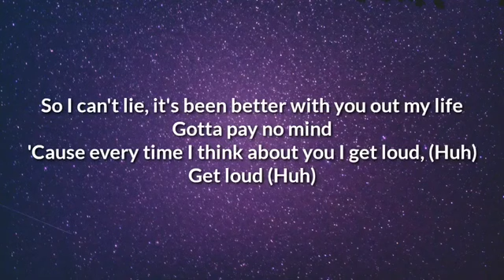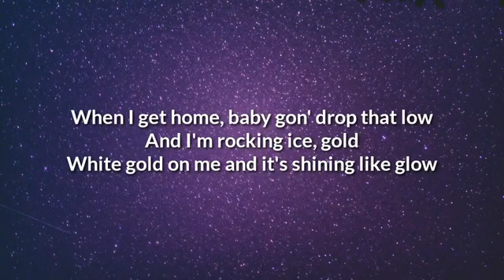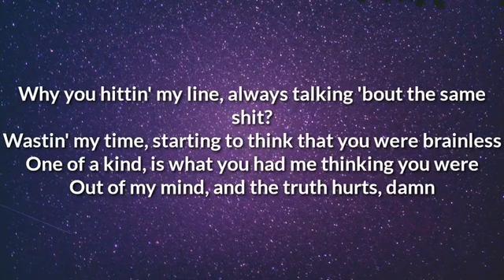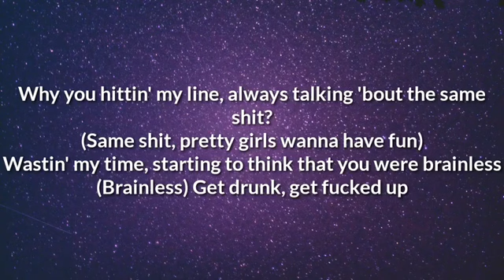Iann Dior - Pretty Girls (Lyrics) | OneLyrics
Lyrics

[Chorus]
Don't waste my time
Hundred missed calls, you cry
Why you always hit my line, with the same ol' lies?
Pretty girls wanna have fun, get drunk, get fucked up

[Post-Chorus]
Why you hittin' my line, always talking 'bout the same shit?
Wastin' my time, starting to think that you were brainless
One of a kind, is what you had me thinking you were
Out of my mind, and the truth hurts, damn

[Verse 1]
So I can't lie, it's been better with you out my life
Gotta pay no mind
'Cause every time I think about you I get loud, (Huh)
Get loud (Huh)
When I get home, baby gon' drop that low
And I'm rocking ice, gold
White gold on me and it's shining like glow

[Verse 2]
Yeah, we could always make it back, bae
I don't need a lover but I lay you like a track, ayy
Fell in love with all these racks (All these racks, uh, uh)
So I could never take you back (No)
Missed calls, missed texts, I don't hit you back
You got me one time, I could give you that
If I'm tellin' truth, I ain't missin' that

[Outro]
(Same shit, pretty girls wanna have fun)
Wastin' my time, starting to think that you were brainless (Brainless) Get drunk, get fucked up